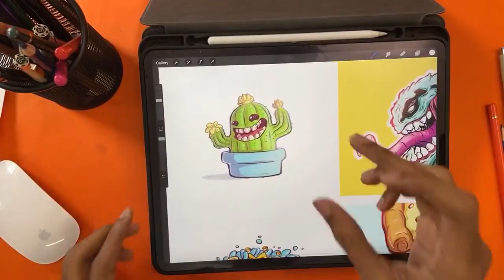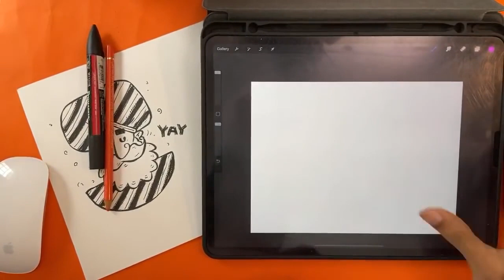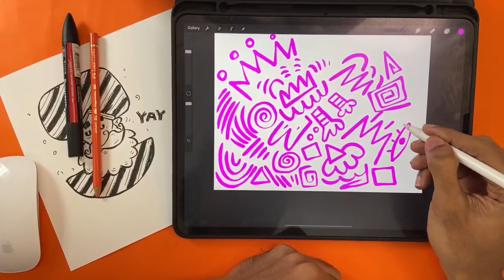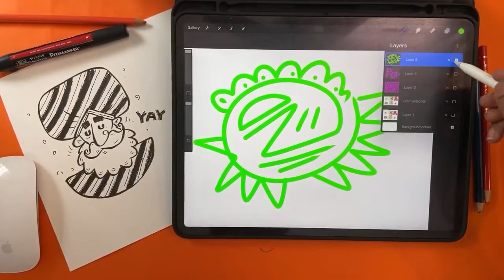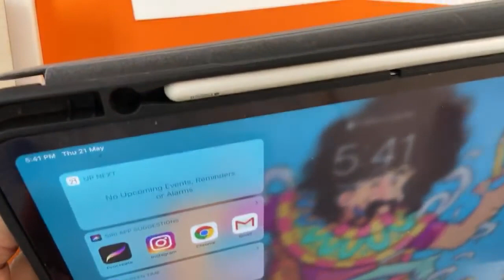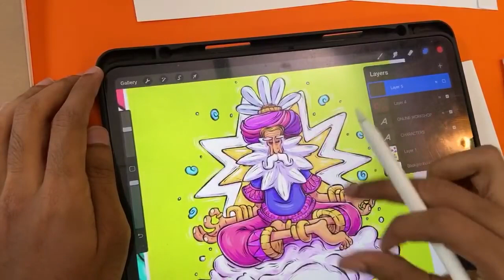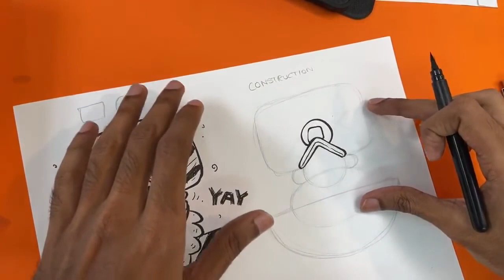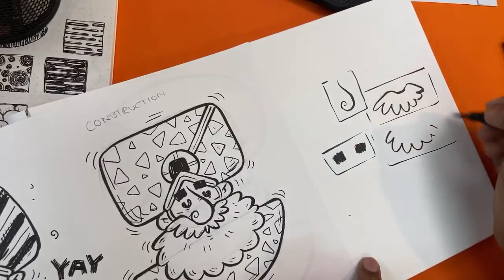Quarantivities with KESH | Doodling Exercises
Doodle time! Get those restless beings in your house to calm down and unlock their creativity in this fun session

Who is Keshav?
Keshav Rathnavel a.k.a. KESH is visual artist and video producer who has a popular YouTube channel. Kesh with his unique, signature style of illustration is widely acclaimed and sought-after in the international art community.

Materials Required: White papers, black pen/ sketch pen, pencil, eraser